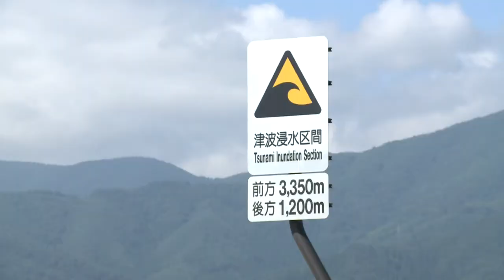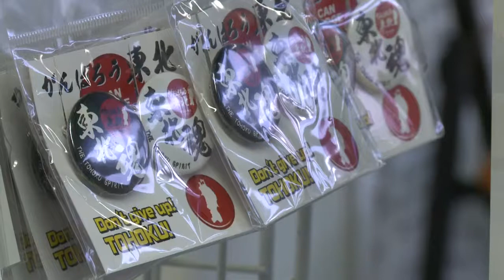Katastrophen-Touristen besuchen Japans Tsunamigebiet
Vor dem Tsunami von 2011 war der japanische Ort Rikuzentakata ein Anziehungspunkt für Badetouristen, die von dem klaren Wasser und den Sandstränden schwärmten. Nun ist die Region zerstört, doch die Touristen kommen wieder: Sie wollen sehen, wie es nach der Katastrophe aussieht.